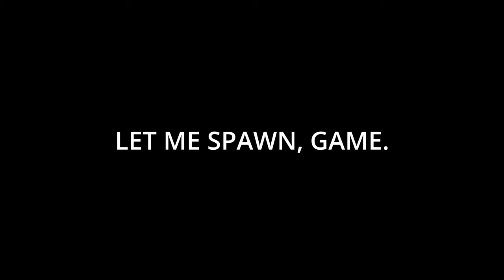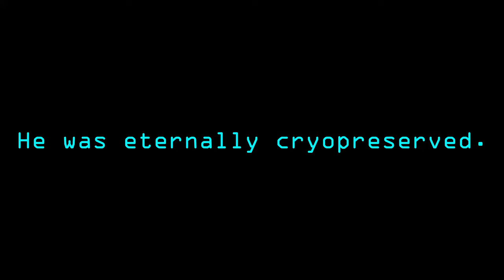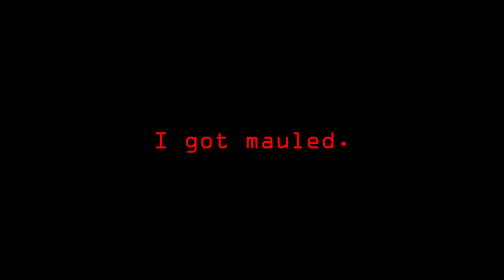Helldivers 2 - Fighting For Democracy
I can now see why everyone is able to enlist...